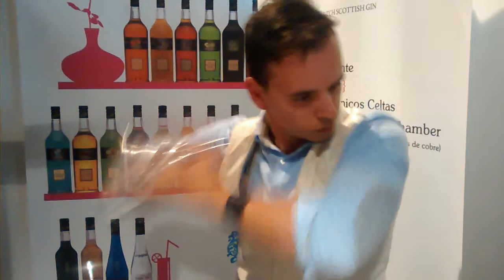Apple Dream Cocktail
Cóctel Apple Dream, elaborado con ginebra Caorunn, manzana roja, romero, zumo de lima, licor de flor de saúco, zumo de manzana y licor de mora. El vídeo de este cóctel se grabó durante la feria Gin Motive 2014.